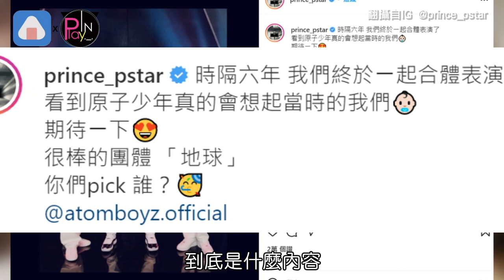王子預告JPM即將回歸!!! 邱宇辰一句話粉絲暴動了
王子在IG曬了跟弟弟邱宇辰
還有小杰在練舞室的合照
接著還有一張JPM表演舞台的照片
讓粉絲們瞬間暴動